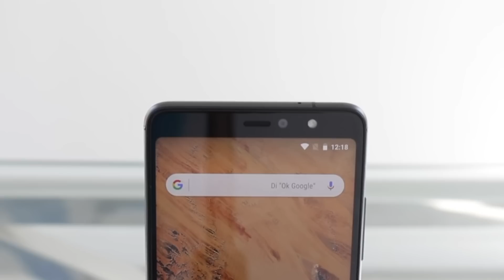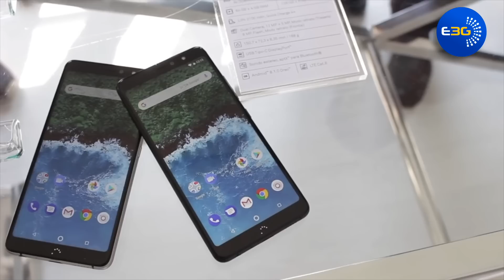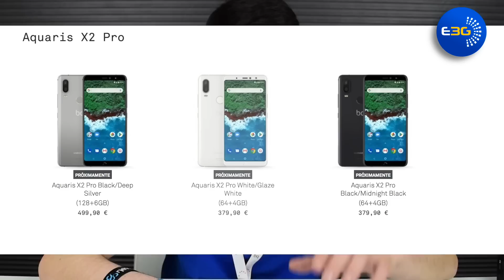Bq X2 y X2 Pro Primeras Impresiones (Español) Presentación| Europa 3G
Presentamos BQ Aquaris X2 / X2 PRO.

TODO Sobre los nuevos modelos de BQ Aquaris X2 / X2 PRO

Presentamos BQ Aquaris X2 / X2 PRO ; Los dos nuevos modelos de la conocida marca española BQ. Hoy vamos a hablar sobre ellos explicando sus características mas destacables  su precio y donde podemos adquirirlo.

Los BQ Aquaris X2 / BQ X2 Pro tienen un diseño similar con una pantalla sin casi bordes del mismo tamaño y su mayor diferencia está en la potencia, la RAM, el almacenamiento interno y, claro, el precio.

Como hemos comentado, son teléfonos que no se quedan atrás respecto a otras marcas, estas serían sus especificaciones completas BQ Aquaris X2 / X2 PRO:

BQ X2 Pro y X2:

PANTALLA: LCD IPS de 5,65″ con formato 18:9 y resolución FHD+ 1080×2160
DIMENSIONES Y PESO: 150,7×72,3×8,25 mm y 163 gramos
PROCESADOR:
Para X2:  Qualcomm® Snapdragon™ 636, 8x Qualcomm® Kryo™ hasta 1.8 GHz, 14 nm, GPUQualcomm® Adreno™ 509 hasta 430 MHz

Para X2 Pro:Qualcomm® Adreno™ 512 hasta 650 MHz, Qualcomm® Snapdragon™ 660, 8x Qualcomm® Kryo™ hasta 2.2 GHz, 14nm

PROCESADOR DE GRÁFICOS: Qualcomm Adreno 512
RAM: 4GB y 6GB
ALMACENAMIENTO INTERNO: 64GB y 128GB de almacenamiento, que se pueden ampliar con microSD
SOFTWARE: Android One 8.1 Oreo
CÁMARA TRASERA: Doble cámara con sensores Samsung de 12 y 5 megapíxeles, con apertura f/1.8 con píxeles de 1,29m
CÁMARA FRONTAL: 8 megapíxeles con apertura f/2.0
EXTRAS: lector de huellaas, toma de auriculares de 3,5mm y radio FM
BATERÍA: 3.100 mAh con Quick Charge 4+
COLORES: X2 color Blanco y Negro (White/Sand Gold y Black Carbon), y para X2 Pro Negro, plateado y blanco oro. (midnight black, glaze white y deep silver).
BQ Aquaris X2 / X2 PRO

Llevan Incorporados Android ONE. Nos facilita el uso con el dispositivo de forma que nosotros no necesitamos estar pendientes de actualizaciones, siempre estarán disponibles sin necesidad de preocuparnos debido a que google las realizará por nosotros. Todo esto se llevará a cabo durante dos años.

Estos dos nuevos teléfonos podemos encontrarlos a un precio que no está nada mal después de haber visto sus prestaciones. BQ Aquaris X2 / X2 PRO.

¿Donde puedo adquirir estos dispositivos? Aquí, en Europa 3G puedes comprar BQ Aquaris X2 desde 299€ y X2 PRO desde 329€

Nos encontramos en C/Sepulveda 126 Barcelona y en Madrid en C/Jorge Juan 133

Si quieres reparar cualquier móvil Bq, ya sabes que en nuestra web tendrás un amplio abanico de reparaciones de Bq, con garantía, y sin perder la garantía de 2 años del fabricante BQ.

Presentamos BQ Aquaris X2 / X2 PRO en Europa 3G.

Ven a vernos a Europa 3G, estamos en la calle Sepúlveda 126 de Barcelona, o bien en Europa 3G Madrid, en Jorge Juan 133.

►¿Se te ha roto tu móvil?, no importa, en Europa3G te solucionamos cualquier problema.

En nuestro servicio técnico tenemos soluciones para cualquier percance que le ocurra a tu Móvil o Smartphone, deja tu dispositivo en nuestras manos y nuestros técnicos especializados la dejaran como nuevo.

Reparamos cualquier incidencia o rotura que te ocurra, entre otras las más habituales que son:

►Rotura de pantalla
►Cámara
►Batería
►Conector de carga

En Europa3G reparamos móviles📱,Smartphones📱 Tablets, iPads, iPhones, PC y Macs, siempre con profesionalidad y garantía de reparación👌. Nuestro equipo de profesionales te atenderán con rigurosidad y rapidez.

También podremos ofrecerte una amplia gama de accesorios para tu dispositivo:

►Cristal protector de pantalla.
►Fundas.
►Auriculares.
►Cargadores.

Y si quieres estar al día de todas las novedades y ver videos de nuestras reparaciones subscríbete a nuestro canal Youtube:

EUROPA 3G BARCELONA
¿Dónde estamos?
Tiendas físicas en Barcelona y Madrid, servicio de recogida desde la web.